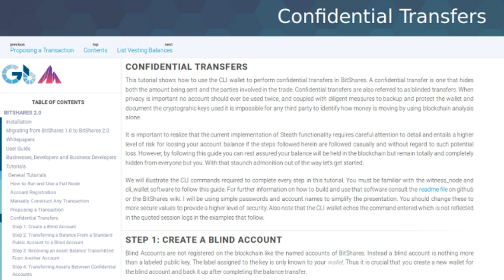Proof-of-Work to Proof-of-Stake -- Vlad Zamfir on Ethereum's 'Casper'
How does systems designer Vlad Zamfir plan to migrate a multi-million dollar crypto network from one mining type to another? What might be lost in the process, and what might be gained? What is not yet decided? Questions submitted by viewers via r/TheDailyDecrypt and r/Ethereum.

Tip us!